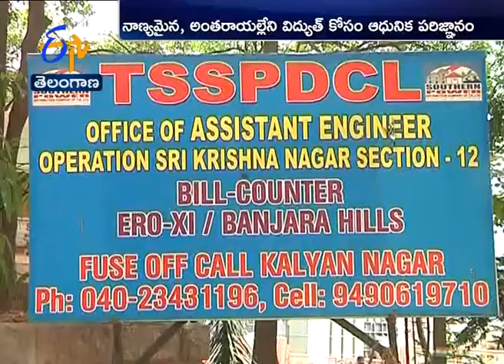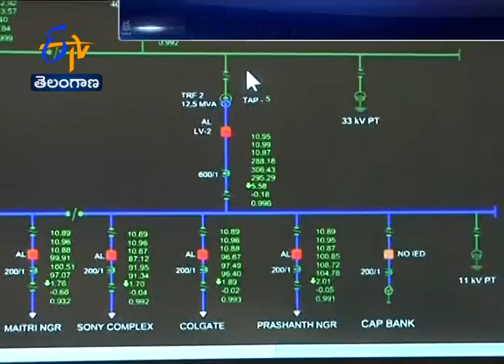TSSPDCL Using SCADA For Best Power Supply | A Report